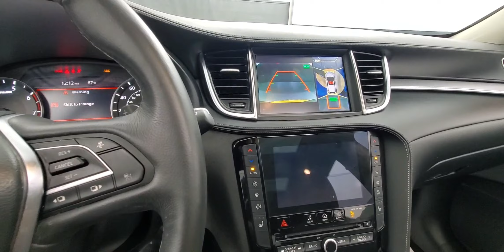2019 INFINITI QX50 ESSENTIAL backup camera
Stock #107611